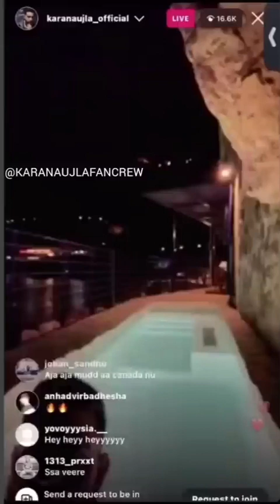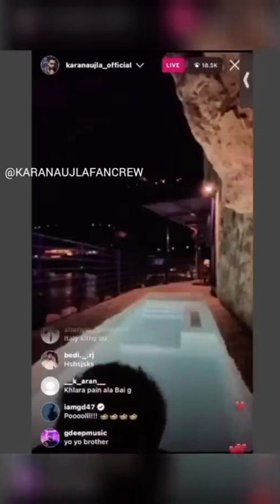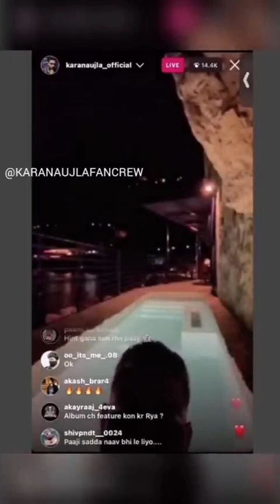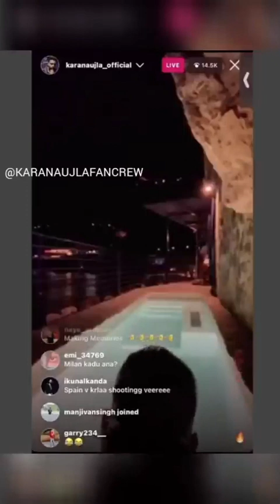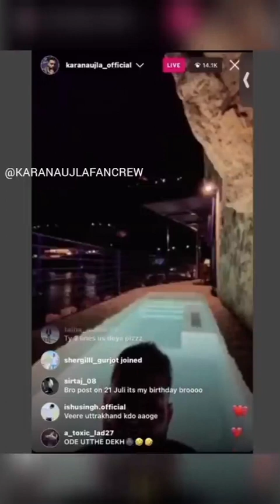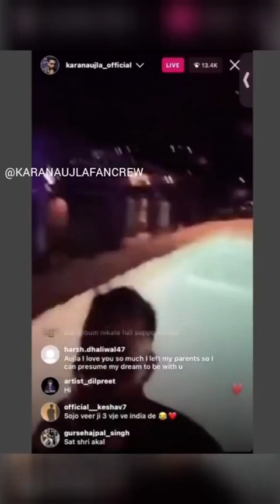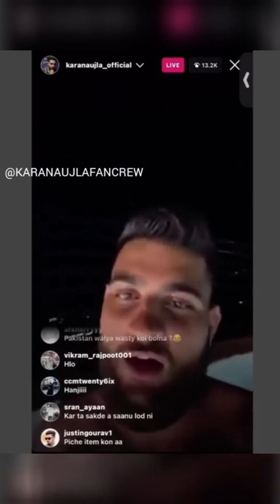karan aujla latest instagram live | karan aujla about chorni | karan aujla about sidhu moose wala